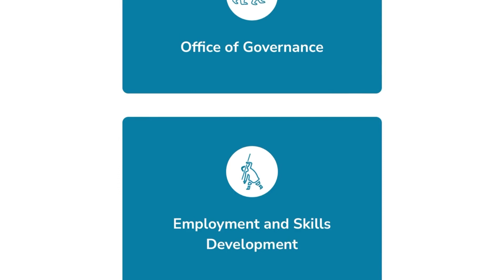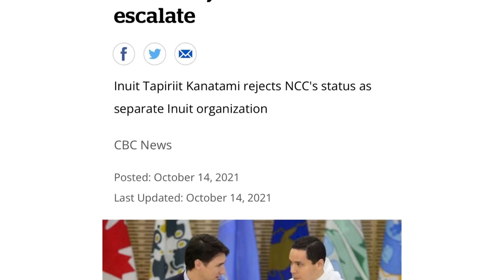Nunatukavut is a pretendians Nation and not